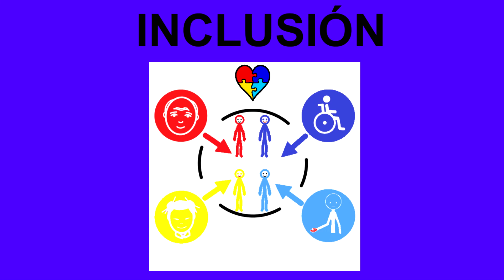Nuestro Aula TEA visita el Ceip López de Vega de Coín a través del Programa Game Paz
Nuestro Aula TEA visita el Ceip Lope de Vega de Coín a través del Programa Game Paz como jornada de convivencia entre aulas específicas